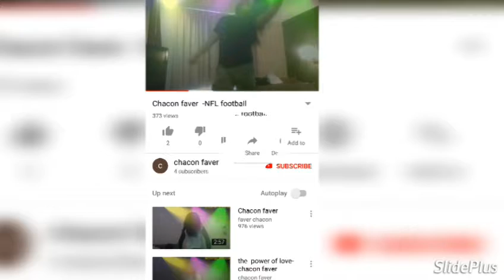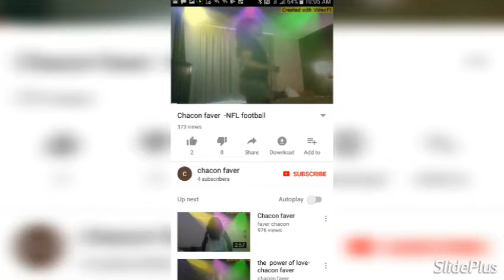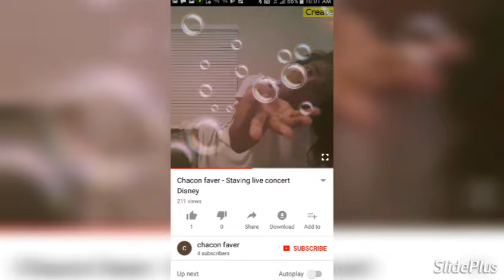It's yours Timar